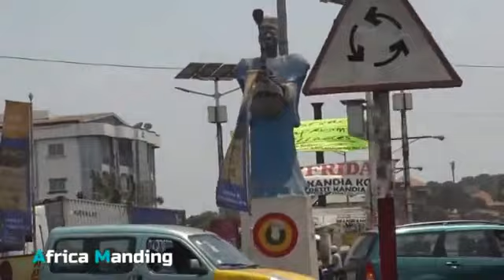TERE NA KO PARTIE 2 NOUVEAU FILM GUINÉEN VERSION Malinké